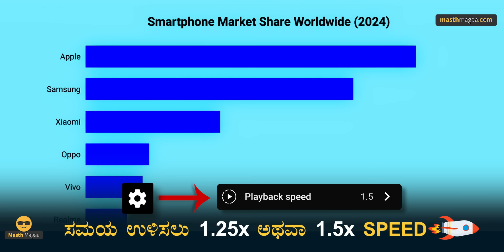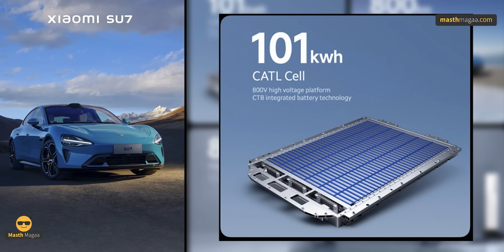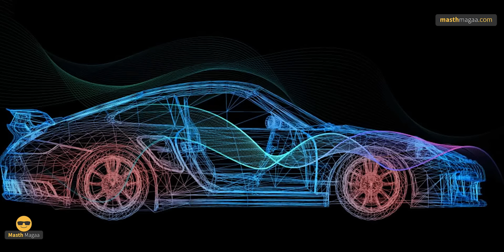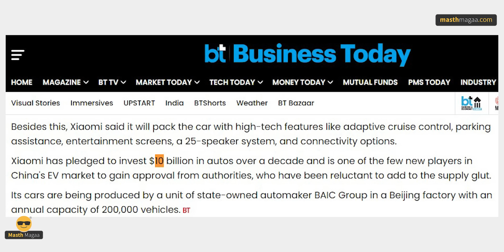ಮೂರೇ ವರ್ಷದಲ್ಲಿ EV ಕಂಪನಿ ಕಟ್ಟಿದ Xiaomi! | Mi SU7 | Masth Auto | Masth Magaa Amar Prasad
ಗಮನಿಸಿ ಸ್ನೇಹಿತರೆ! 🔴

⦿ Online Course
⦿ Course Access - 1 year
⦿ Language - Kannada